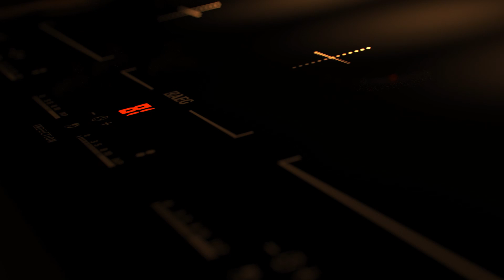CurseStudio DemoReel 2015 - Moving Stills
Finally! My new reel is here and im really happy that it's done. It was really a bit of a struggle to put it together between all the work
i had going on etc. .
Most work has been done in 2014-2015. Almost no commerical work is used that i have done, because i did'nt get permission. =/
Software Used: Cinema 4D, After Effects, Davinci Resolve
Renderer: VrayForC4D, Maxwell, Octane.
A huge thank you goes out to:
Ahmet Oktar @ Otoy (Big thx for all your support)
Kyrstie And Janna @ Maxwell Render (You girls just do rock)
Stefan Laub @ VrayForC4D (Thanks for everything!)
Aleš Křivák @ Corona Render (Keep up the hard work)
Mark Segesby @ HDRiLightStudio (Big big thx man!)
Regis Frossard @ registudio.com (Thx for beeing a second dad and a huge thx for help me rendering some of the stuff)
Henrik Schødt @ illusionmedia.dk (Much love!)
Nguyen Manh Hung @ cgrecord.net (For all the great inspiration and for supporting me in the past years)
Lester Banks @ lesterbanks.com (What would we do without your site?)
AND OF COURSE Silverwing-VFX @ silverwing-vfx.de (What would i do with you man...)
I want to thank everyone of my over 4000 followers on vimeo, every follower on facebook and twitter, everyone that supported me in any way and everyone that
ever watched one of my tutorials and everyone i forgot (sorry for that =/). You guy's rock!
Dominik